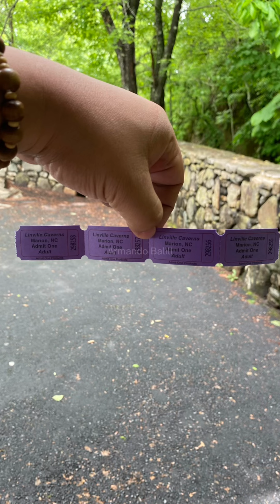Linville Caverns Marion - NC USA 🇺🇸